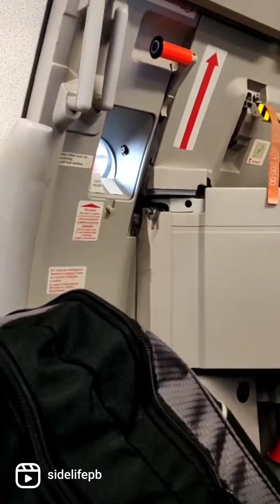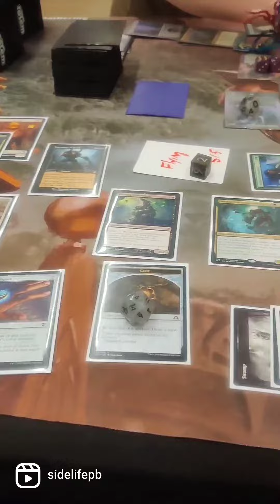Short vlog from our band weekend in Houston. For more shorts check us out on Instagram at sidelifepb